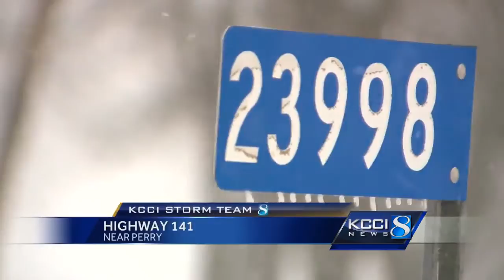Snow system reducing visibility, blowing snow onto roads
Be careful traveling as a snow system moves through.